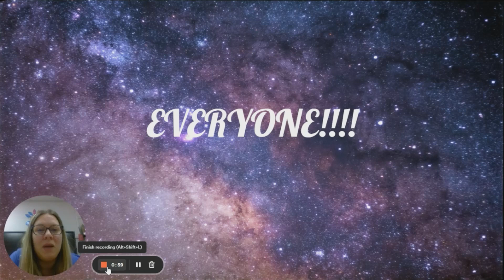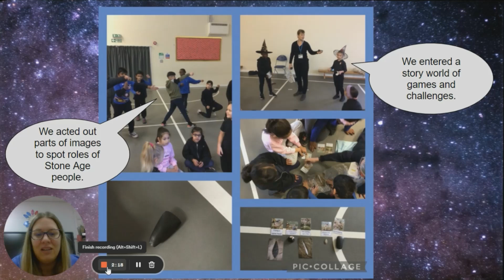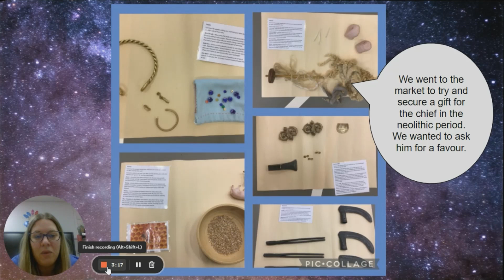BEST Assembly 17.12.21 v3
Nursery, Years 1,3,5 BEST awards assembly followed by Nursery and Receptions Virtual Nativity.